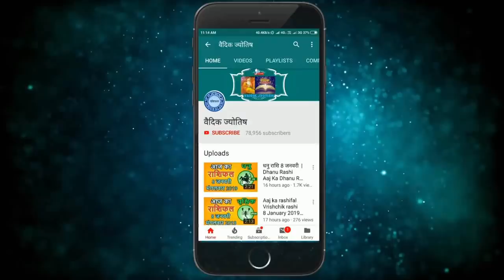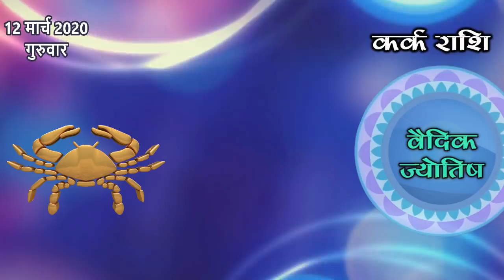कर्क राशि 12 मार्च गुरुवार| Kark Rashi Aaj Ka Kark Rashifal | Kark Rashi 12 March 2020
Kark rashi 12 March 2020
12 March Kark rashi
Kark rashiMarch 2020
Dainik Rashifal,Horoscope,Astrology
12मार्च   कर्क राशि
आज का राशिफल  कर्क राशि
 कर्क राशिफल